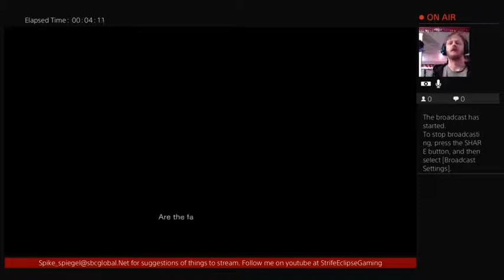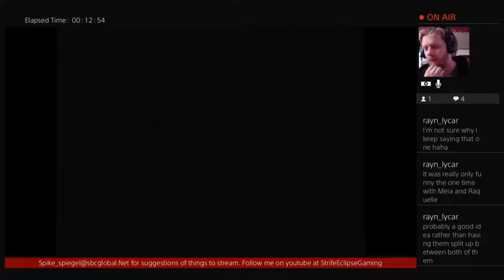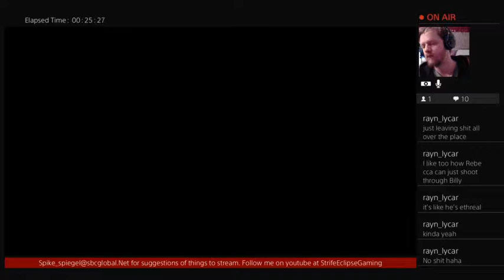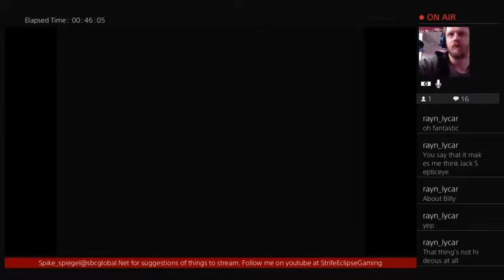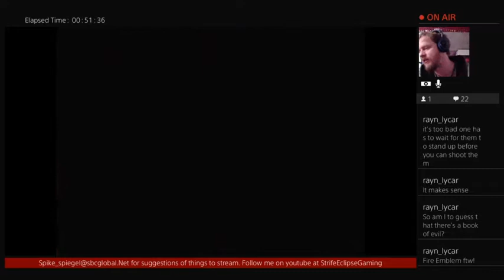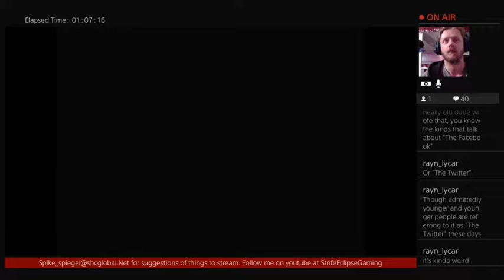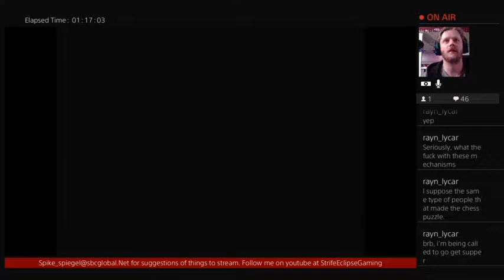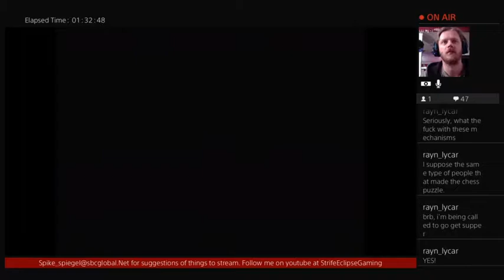Let's Play! Resident Evil 0 HD Part 2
Today we got to explore the training facility. Got to see a few nice headshots, creepy monsters and WTF puzzles.